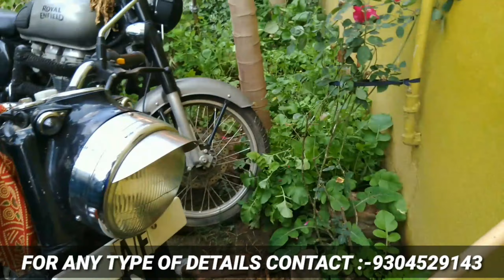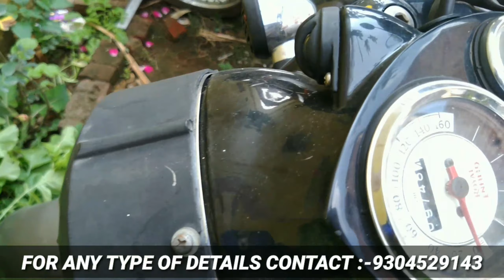Second hand bullet ranchi | Used bullet ranchi | 2nd Hand Bullet ranchi